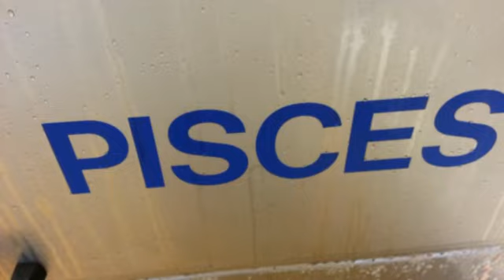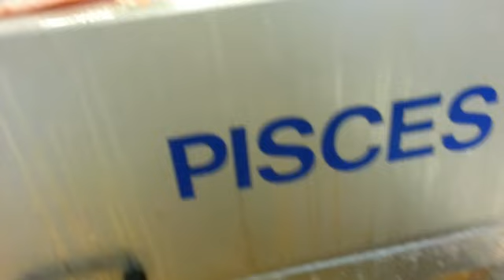FR 75 11 14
A stand alone filleting machine for head off fish gutted with the belly open. Suitable for fish in the size range 500 grams to 3 Kgs at speeds up to 40 fish per minute.